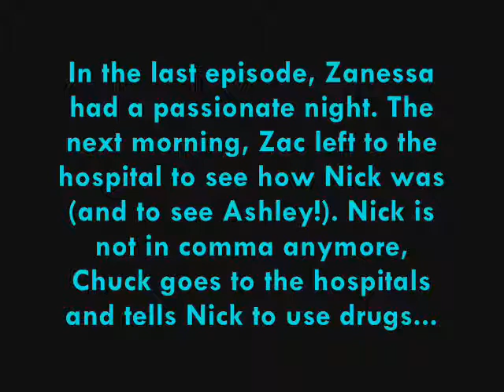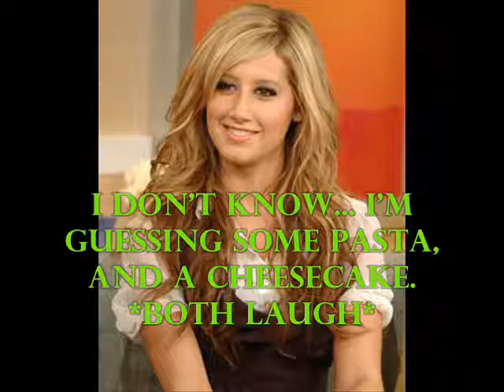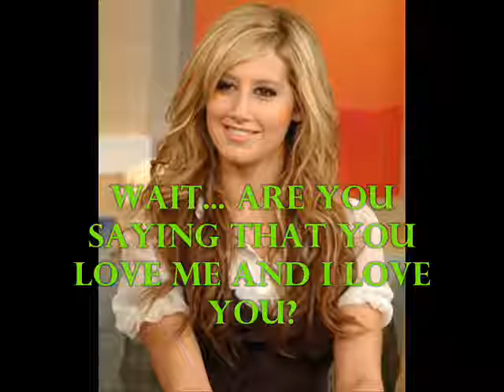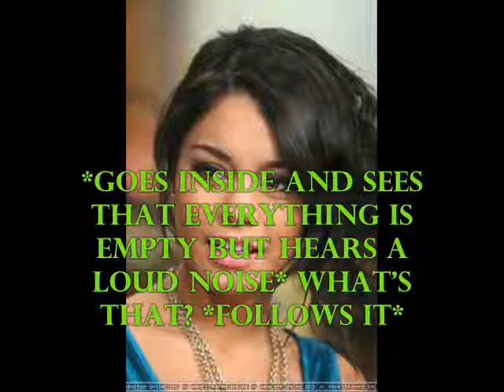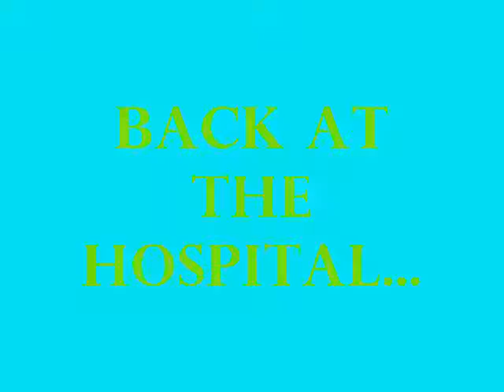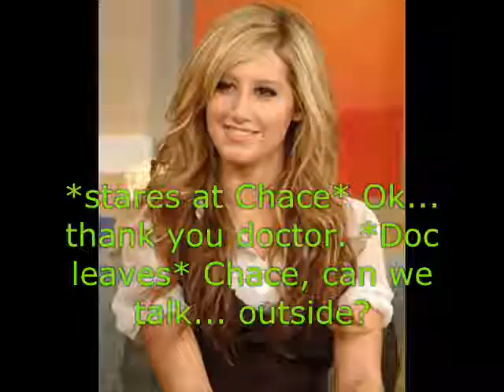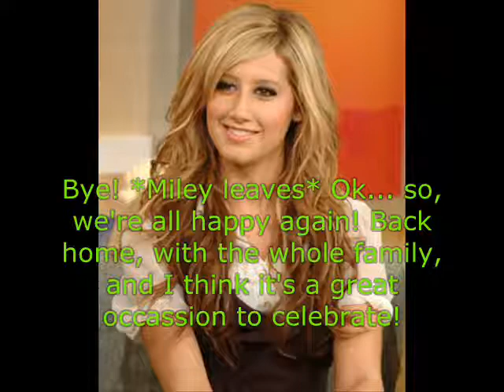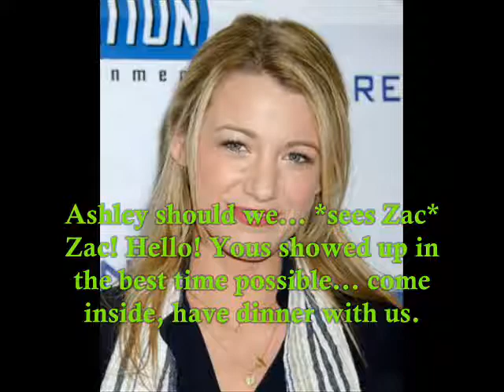The Van der Woodsens (Ep.4/Problems Approach)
Watch and enjoy! Please comment. At least 25 4 the nxt one! Please.